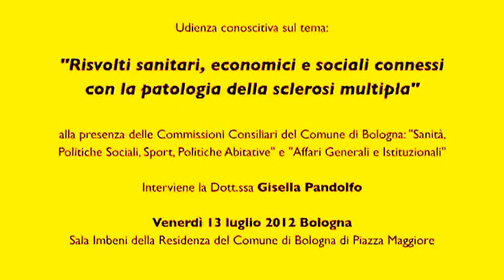Intervento della presidente nazionale Gisella Pandolfo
Venerdì 13 luglio 2012 si è svolta a Bologna, presso la Sala Imbeni della Residenza del Comune di Bologna di Piazza Maggiore, l'udienza conoscitiva sul tema:

"Risvolti sanitari, economici e sociali connessi con la patologia della sclerosi multipla"

L'incontro, organizzato su richiesta del Consigliere Comunale Angelo Marchesini, si è svolto alla presenza delle Commissioni Consiliari del Comune di Bologna : "Sanità, Politiche Sociali, Sport, Politiche Abitative" e "Affari Generali e Istituzionali"

All'udienza conoscitiva erano invitate a partecipare l'Associazione Nazionale CCSVI nella Sclerosi Multipla onlus e l'Associazione CCSVI nella Sclerosi Multipla Emilia Romagna onlus, nelle persone di :

• Dott.ssa Gisella Pandolfo -- Presidente Nazionale Ass. CCSVI - Sclerosi Multipla onlus
• Avv. Luigi Dati -- Consigliere Nazionale con delega agli Affari Legali Ass. CCSVI-SM onlus
• Dott. Giampiero Avruscio -- Angiologo, Direttore Medicina Specialistica e Responsabile del Servizio di Day Hospital di Angiologia presso l'Ospedale S. Antonio di Padova
• Dott. Francesco Tabacco - Presidente Regionale Ass. CCSVI-SM Emilia Romagna onlus
• Dott. Pietro Procopio - Consigliere Regionale Ass. CCSVI-SM Emilia Romagna onlus

Numerosi gli interventi dei consiglieri comunali al termine delle presentazioni e dei discorsi svolti dai rappresentanti delle Associazioni e del Dott. Avruscio.

Al termine della riunione i Consiglieri Comunali Angelo Marchesini e Corrado Melega hanno proposto un ordine del giorno in merito alla ricerca sulla CCSVI e sulla SM che dovrà essere rielaborato e portato nuovamente in Consiglio Comunale per la sua approvazione.

(pubblicazione parziale)